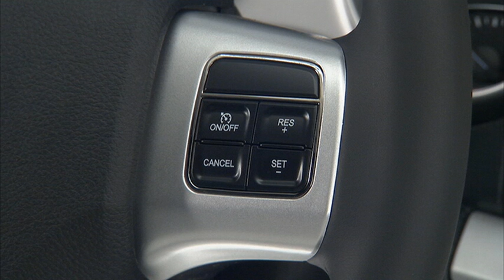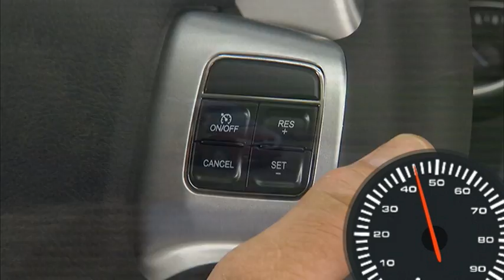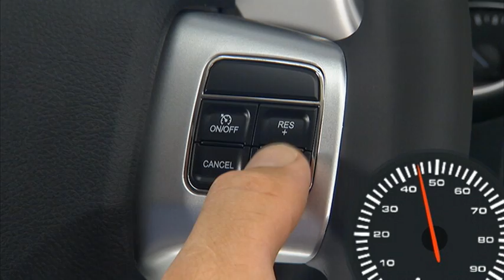Régulateur de vitesse électronique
Régulateur de vitesse électronique : Dodge Grand Caravan 2013